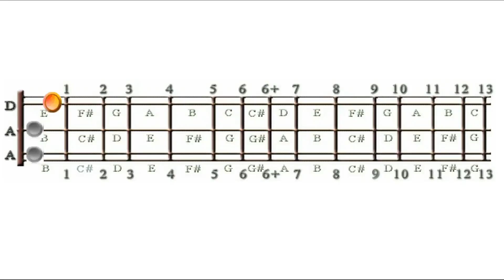Garry Owen, D-A-A, Part B, Low Octave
This is the low octave for Part B of Garry Owen, arranged for mountain dulcimer players in the D-A-A tuning.  This is a supplemental animation for the full video and audio lesson at dulcimercrossing.com. Check it out Bridging the Gap between What You Know and Where You Want Your Music to Go.